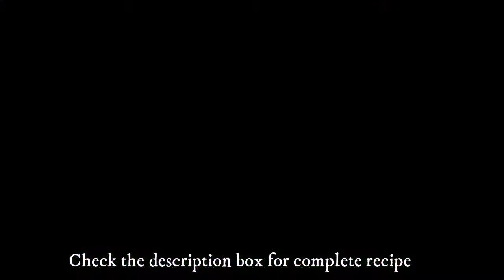Ginisang Asparagus | Filipino Dish | Kitchen Channel